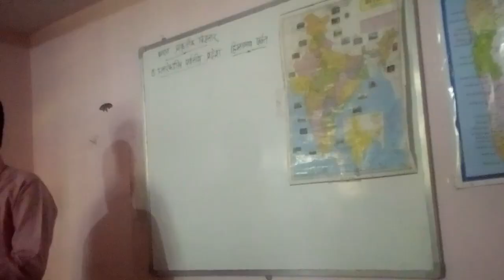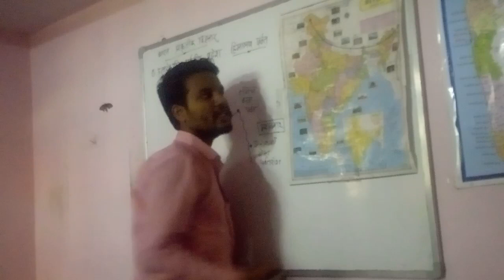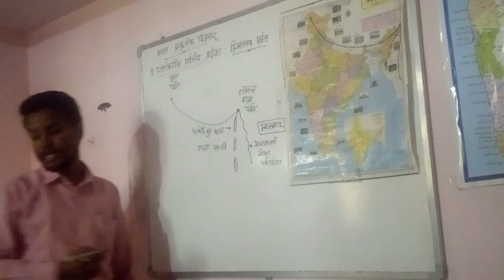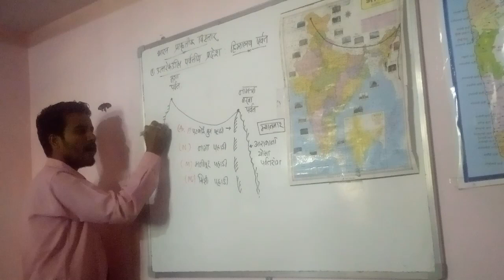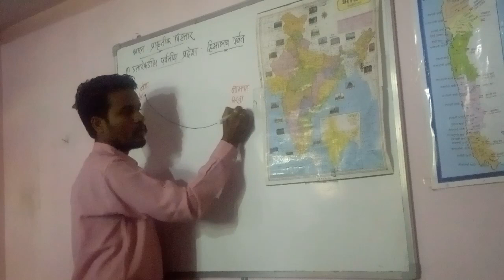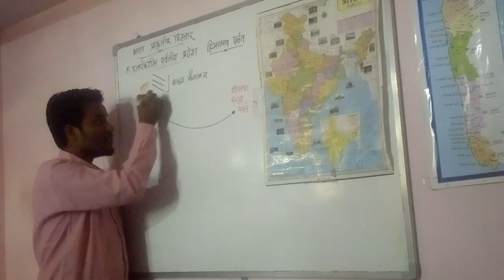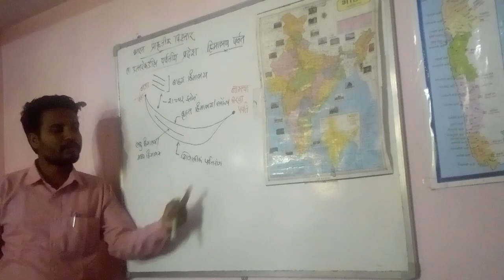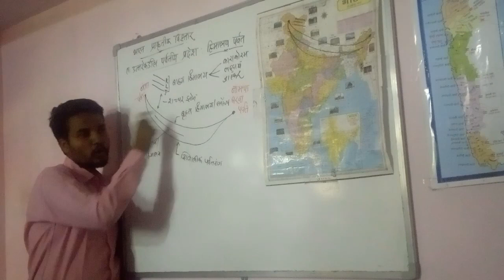भारताचा भुगोल : उत्तरेकडील पर्वतीय प्रदेश By Dayal Bhowate